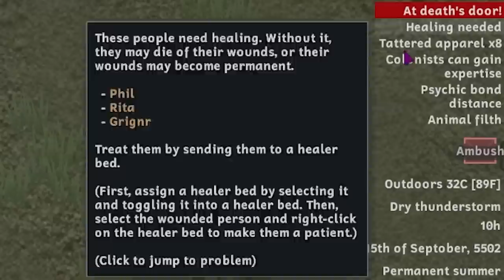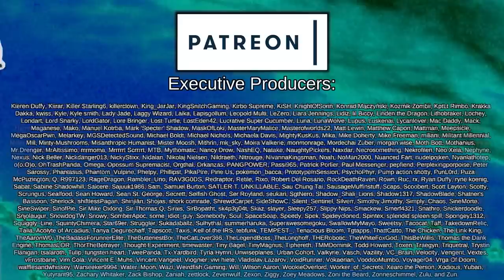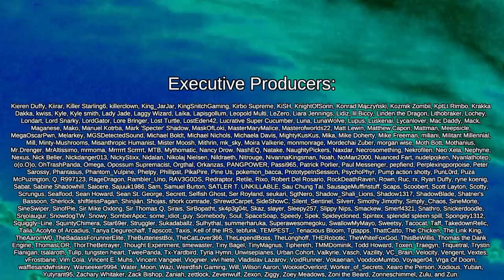Borrowing New Citizens for Grignr Kingdom | Rimworld: RPG Adventure #23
Heavily inspired by non-copyrighted adventure tabletop games, the Elder Scrolls, and other medieval fantasy worlds, Grignr the Barbarian and his loyal companions set out travelling across a vast fantasy world for treasure, quests, and adventure!

This is a modpack designed to move entirely away from traditional Rimworld playthroughs. A medieval world, with more powerful weapons and technology being magic focused, the focus of this modpack is travelling, questing, and gaining resources through rewards and adventure, rather than mining, drilling, or slowly accumulating them in a permanent base!

Crafting is slow, resources are scarce, and with a caravan's limited capacity, emphasis is put on keeping only what you need and always searching for that next upgrade; RPG style. VE: Psycasting represents the magic system of the world, and this is coupled with Medieval Overhaul, RimFantasy, and a whole slew of Xenotypes as custom factions, manually named, themed, and positioned throughout the world!

Achtung!

Almost There!

 === Links ===